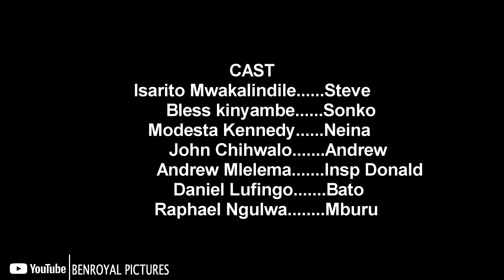Action - Choice Full Movie [1] Full movie 2023 | Bongo Blockbuster Movie | Chaguo | Netflix | Viral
Chaguo full action movie 2023 English

ACTION MOVIES 2023 FULL MOVIES,
SOUTH AFRICAN MOVIES 2023  FULL MOVIES ENGLISH, BEST ACTION MOVIES, SOUTH AFRICAN MOVIES 2023 ENGLISH MOVIES,
NIGERIAN MOVIE FULL MOVIE 2023,
BENROYAL MOVIES ENGLISH MOVIES
NETFLIX AFRICA, SWAHILI MOVIE